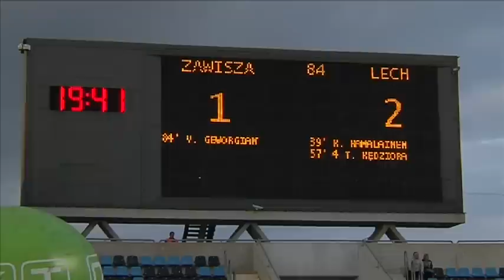Nie chcę komentować decyzji sędziego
Czerwoną kartkę w meczu z Zawiszą zobaczył kapitan Kolejorza Hubert Wołąkiewicz. Klub w środę złoży odwołanie od kary przed Komisją Ligi.